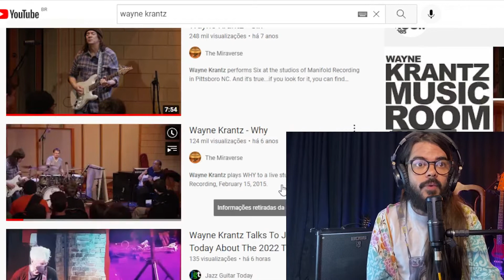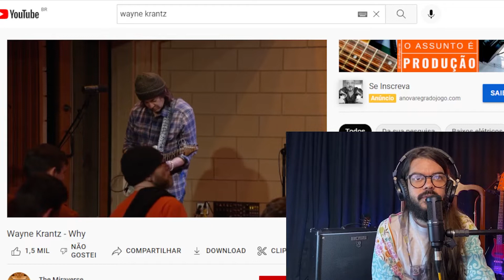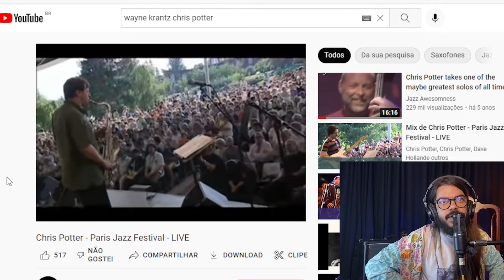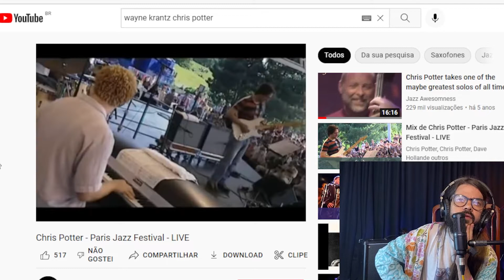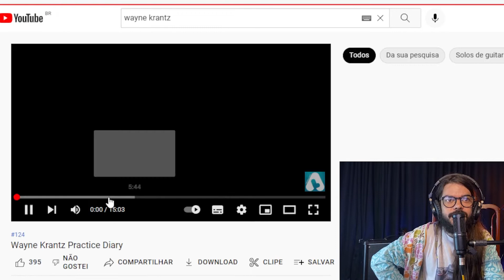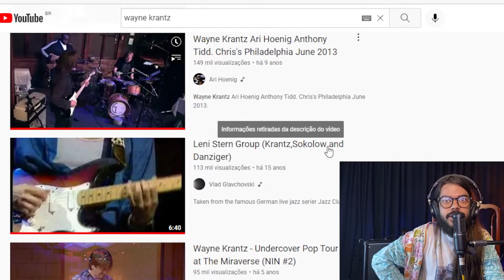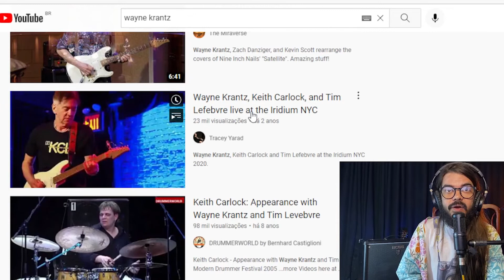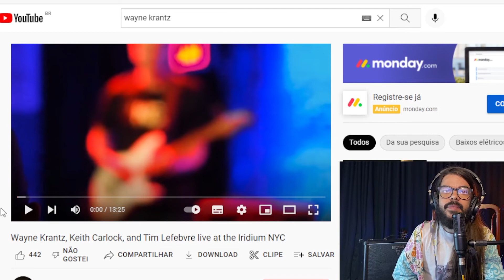Você precisa conhecer esse guitarrista! Wayne Krantz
Nesse vídeo vou te apresentar um guitarrista qeu gosto muito e toca de um jeito muito diferente!